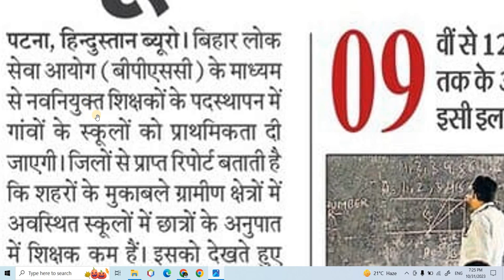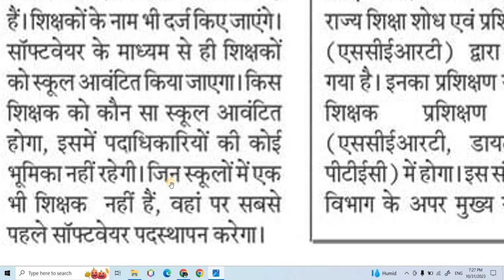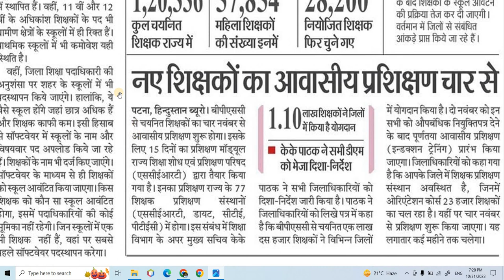bpsctre 15 din tak chalegee training